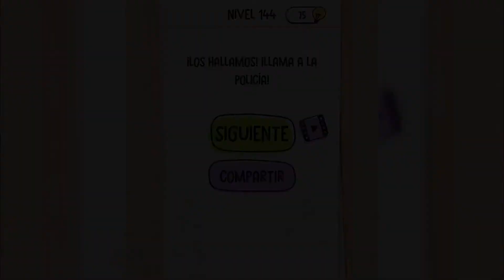Brain Test | Nivel 144 Hay Marcianos Infiltrados. ¡Encuéntralos!